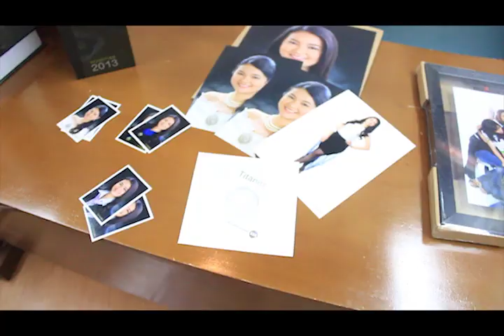GPP & YB Orientation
Vicissitude 2015 recently held the Graduation Photo Package (GPP) and Yearbook Orientation last August 14, 2014 5:30PM at the Eugenio Cabezas Viewing Room to inform the class presidents / representatives, program and college councils and USC with regard to the Online Registration, Graduation Pictorial, Payment Scheme and Process and the Distribution.